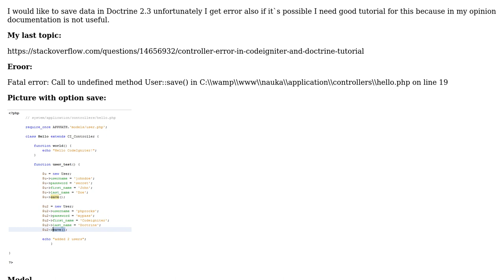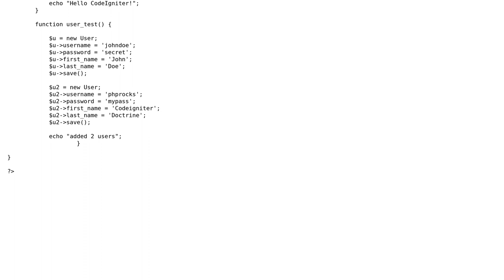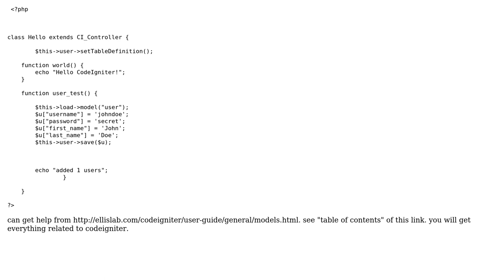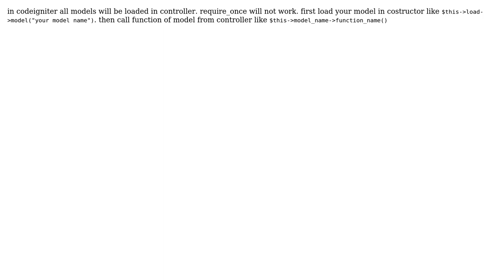Save error in CodeIgniter and Doctrine tutorial (3 Solutions!!)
Save error in CodeIgniter and Doctrine tutorial

With thanks & praise to God, and with thanks to the many people who have made this project possible! | Content (except music & images) licensed under CC BY-SA | Music | Images & others | With thanks to user Ripa Saha user Rafal Developer user laxonline and the Stack Exchange Network Trademarks are property of their respective owners. You are responsible for your own actions.